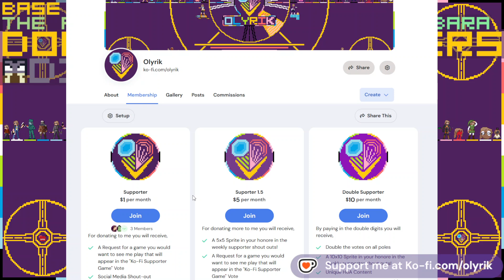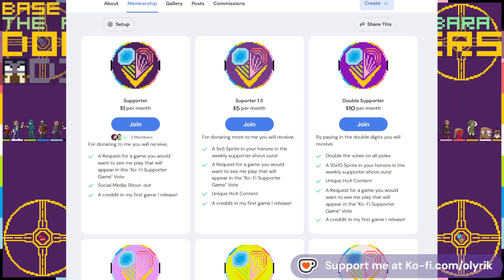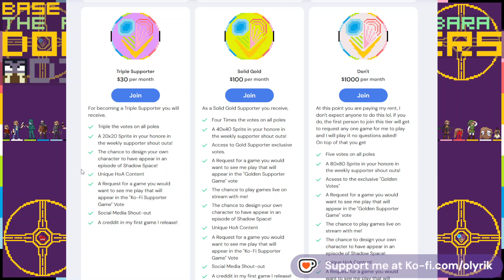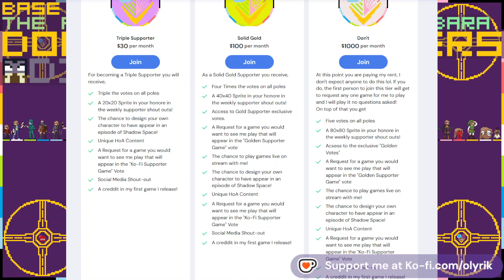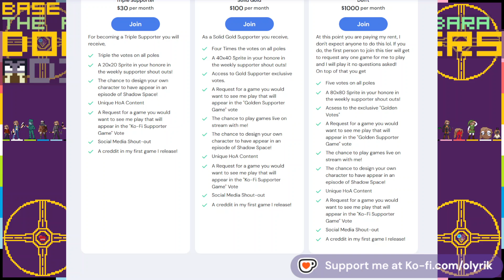What to expect November 3rd - 9th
Support me!